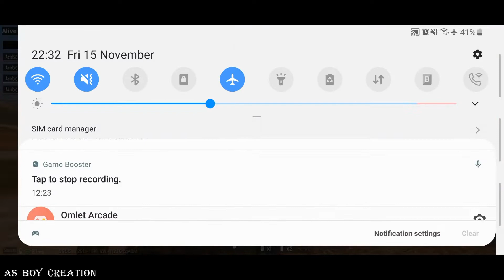Rush Gameplay PUBG 05 || ft. Acid Clan || AS Boy Creation